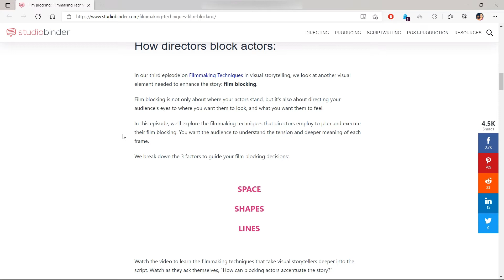TRADUCIR página web con Microsoft Edge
Traducir al español página en Microsoft Edge
Traducir página en Microsoft Edge
Cambiar al español sitio web en Edge
Traducir, método fácil y rápido en Microsoft Edge
Tutorial en español

📽️ Les agradecería una suscripción a mi otro canal donde comparto stock gratuito para video.